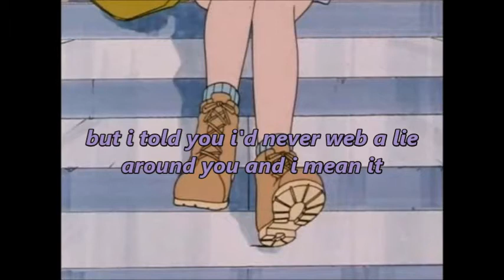caro - cold comfort (lyrics)